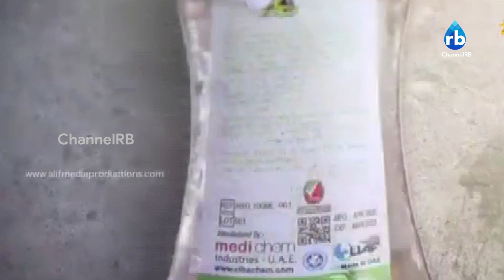സ്വന്തം ലേബലിൽ സാനിറ്റൈസർ പുറത്തിറക്കി കെ.എം.സി.സി | KMCC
സ്വന്തം ലേബലിൽ സാനിറ്റൈസർ പുറത്തിറക്കി കെ.എം.സി.സി